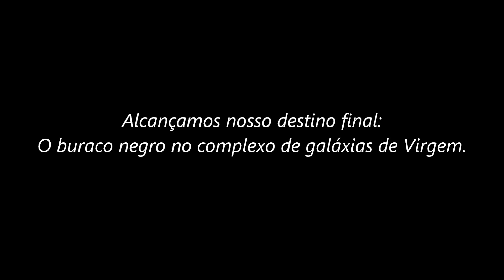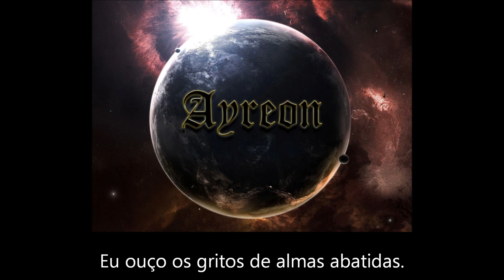AYREON - 05 - Into The Black Hole (TRADUÇÃO)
Dificilmente poderia ter algum intérprete tão teatral, tão vívido, quanto Bruce Dickinson para cantar essa canção. Sua voz única torna a música um ambiente ainda mais envolvente do que o Ayreon já nos proporciona. A história aqui se passa no momento em que o personagem e o Migrador Universal encontram o buraco negro, que de fato está localizado no Quasar 3C273, e adentram nele. Um risco de vida ou morte, mesmo que virtualmente. Um belo jogo de palavras é jogado por Arjen Anthony Lucassen, enchendo nossa imaginação com a exatidão que ele quer passar. Música e letras, sem dúvida, sensacionais!

No meio do vídeo, no solo, deixo três ilustrações de buracos negros, e agora deixo também aqui um artigo na Wikipédia a respeito dos buracos negros:

Formação:
Arjen Anthony Lucassen (vocal, guitarras elétrica e acústica, baixo, órgão Hammond, teclados adicionais, sintetizadores análogos e Mellotron).
Ed Warby (bateria).

Nesta faixa, os vocais são interpretados por BRUCE DICKINSON, vocalista do IRON MAIDEN. Os backings vocals ficam por conta de LANA LANE, do ROSWELL SIX, além do segundo solo de teclado, no fim da canção, tocado por CLIVE NOLAN (Arena, Pendragon, Shadowland, Caamora).